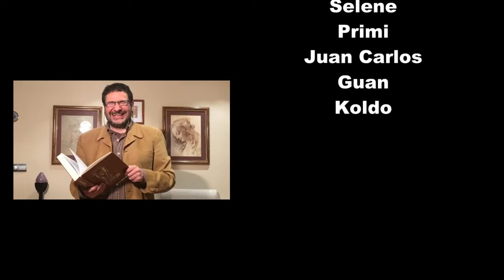Felicitacion Navidad Aroa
Algunos de los miembros de la familia Aroa aprovechan para felicitar la Navidad a todos.
Asociasión Aroa
Artaza_Navarra-Spain
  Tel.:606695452